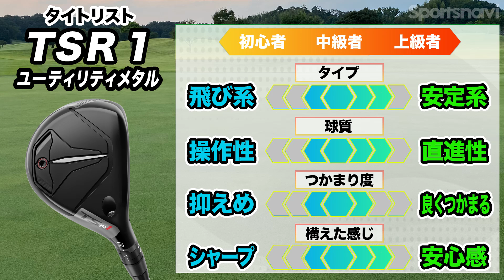最軽量モデルが登場！タイトリスト「TSR1」シリーズ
ティーチングプロの石井良介さんに、タイトリスト最新「TSR1」シリーズのクラブについて解説していただきました。